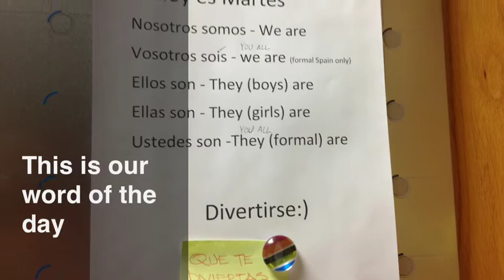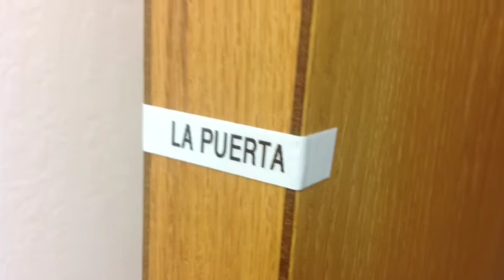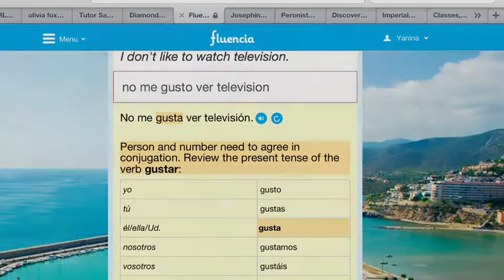Desde Rusa Con Amor -Yana S.